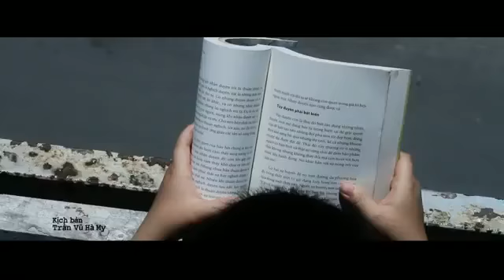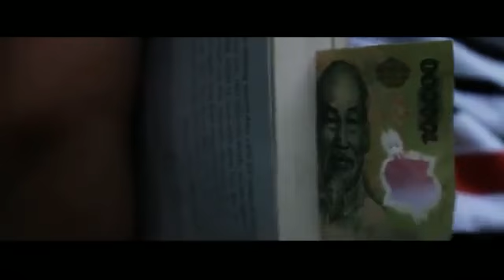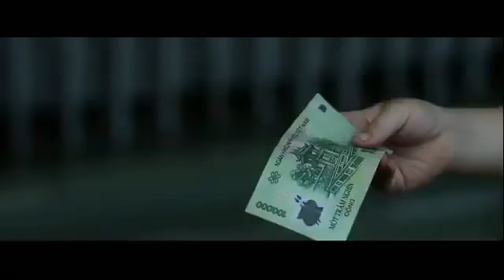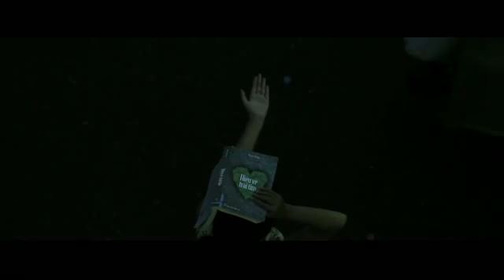TCCL.info: Trái tim xanh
Cùng ghé thăm!

(Lưu ý: TCCL không mang quyền sở hữu video clip trên)